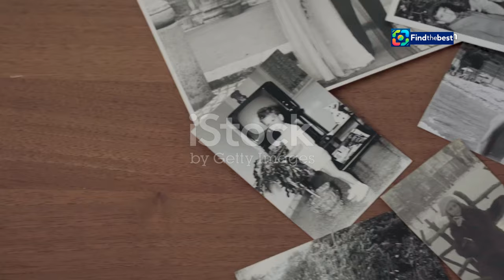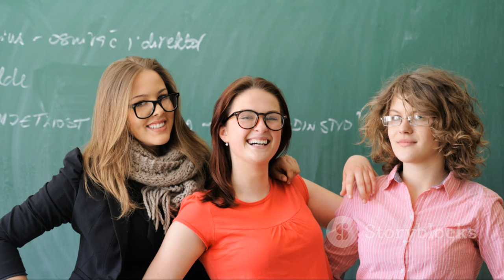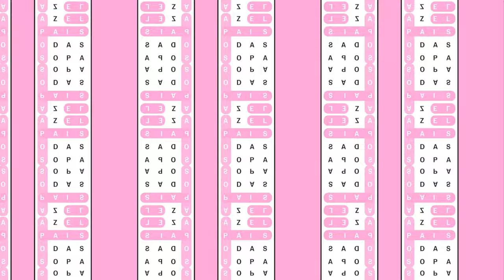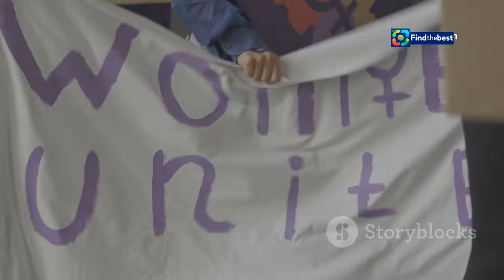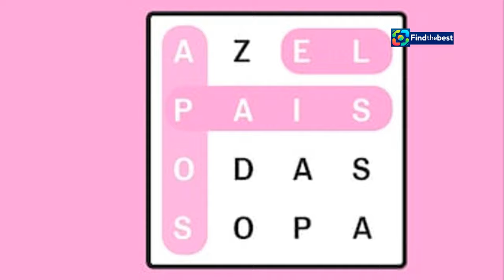Who is Ifigenia Martínez? The Pioneer of the Left in Mexico Who Presided Over Sheinbaum`s